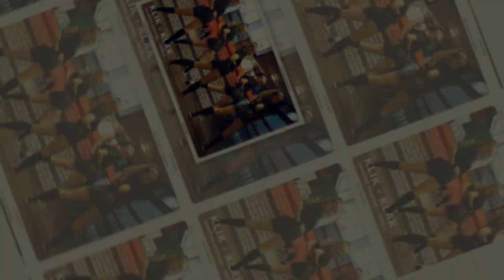LOCO DANCE by KLIK-KLAK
Tanečná skupina Klik-Klak Vráble v LOCO - Burgers & Sandwiches.

1. Ariana Grande - Side To Side ft. Nicki Minaj
2. Flo Rida - GDFR ft. Sage The Gemini and Lookas
3. Dawin - Dessert ft. Silentó